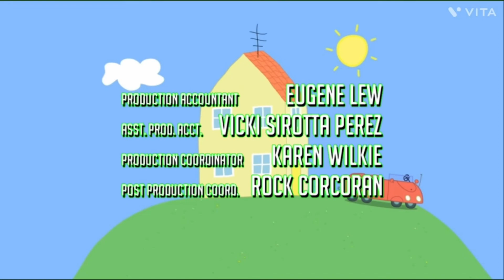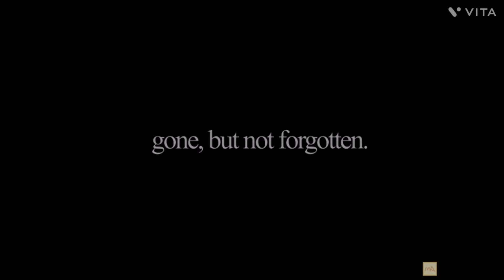Yo Gabba Gabba! 711 Muno’s Big Vacation Part 1